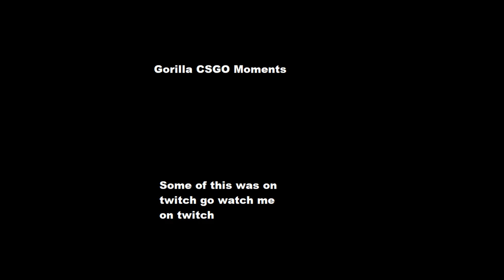Gorilla CSGO Moments | CSGO Funny Moments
Csgo is a fun game